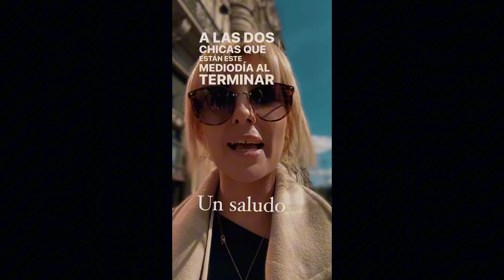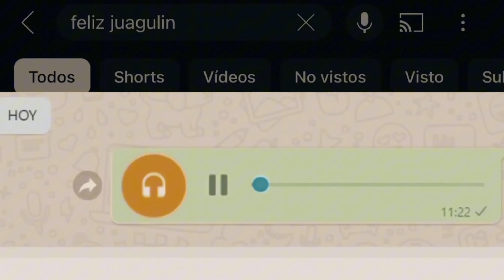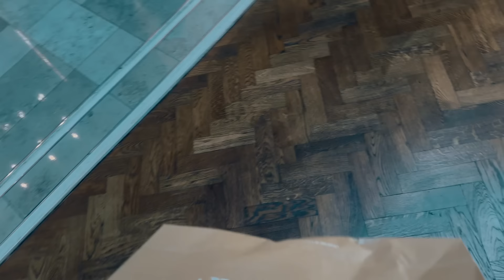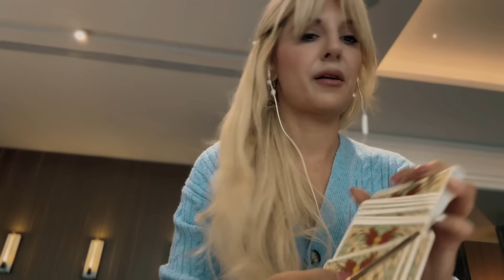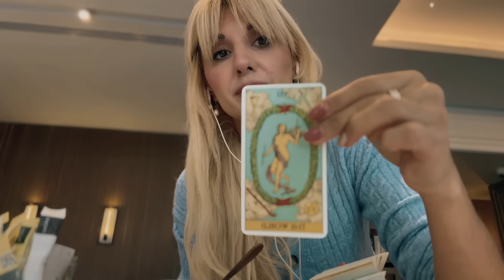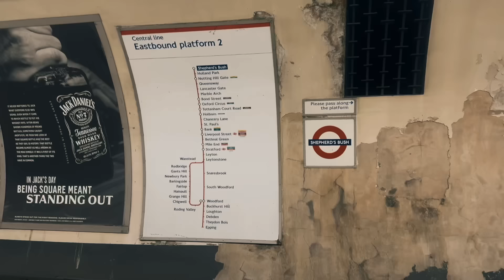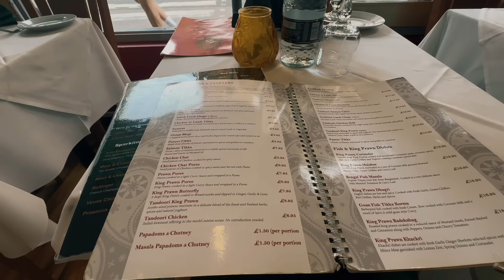Tati labios sellados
Ya sabéis un poquito de mala semana y de semana peor y luego llega el frío y luego me voy de shopping y luego cuento mis mierdas y luego me hago un tarot y luego pues os cuento final del vídeo como me contó Caro que iba a tener un bebé! Porque por fin lo podemos decir ayer subió su vídeo así que si aún no has visto el vídeo de Caro estás tardando!